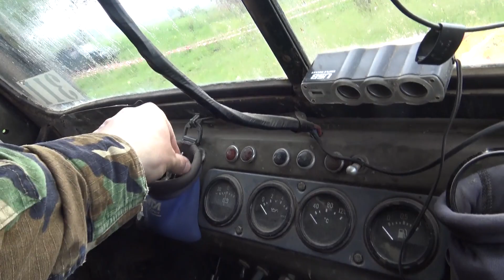Спецучасток соревнования Маньяков off-road 4x4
Спецучасток соревнования Маньяков off-road 4x4 На моем канале Вы сможете посмотреть много смешного,интересного,экстримального,веселого видео с соревнований,покатушек клуба Офроадмастер.
Хорошего просмотра,настроения и удачи!
On my channel You may watch a lot of funny, interesting, extreme videos from tournaments and just rides of Ofroadmasters club.